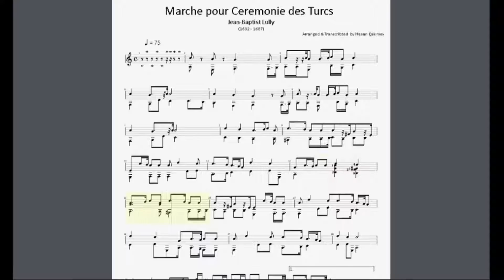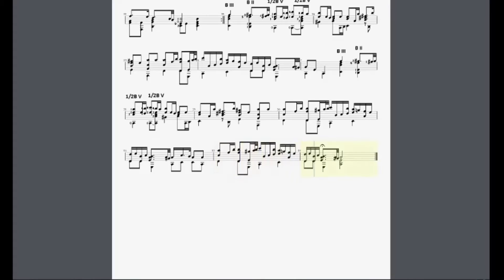Marche pour la cérémonie des Turcs - Jean-Baptiste Lully - Transcripted & Played by Hasan Çakırsoy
One of my favorite baroque period composers (and Guitarists) Jean-Baptiste Lully’s (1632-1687) famous composition “Marche pour la cérémonie des Turcs”.

    He used to say that a Franciscan friar gave him his first music lessons and taught him guitar. (La Gorce, Lully, pp. 21–22; Jean-Laurent Le Cerf de La Viéville, Comparison de la musique italienne et de la musique françoise, Brussels, 1705, II, p. 183.)

Arranged , Transcripted & Performed  by Hasan Çakırsoy